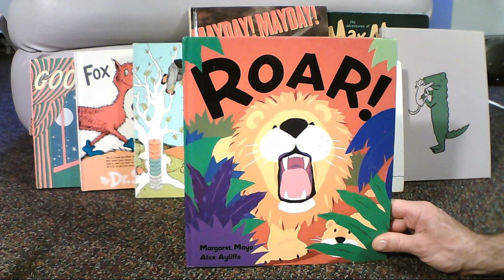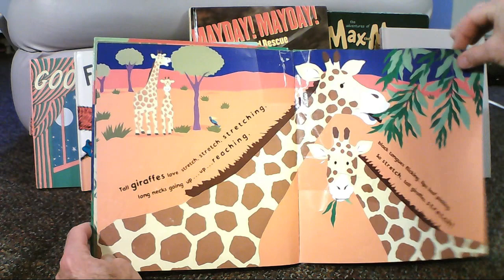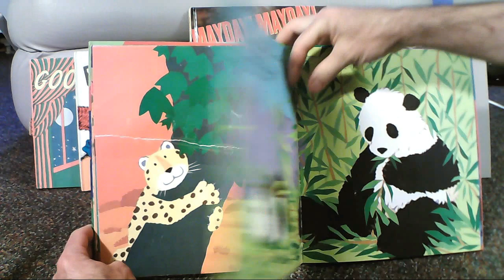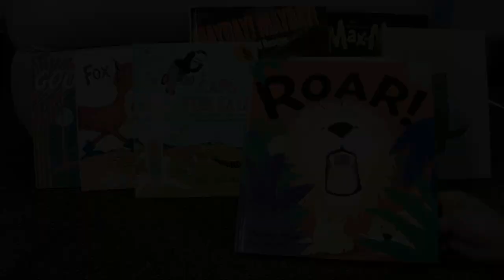Roar Children's Book Read Aloud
Roar by Margaret Mayo illustrated by Alex Ayliffe